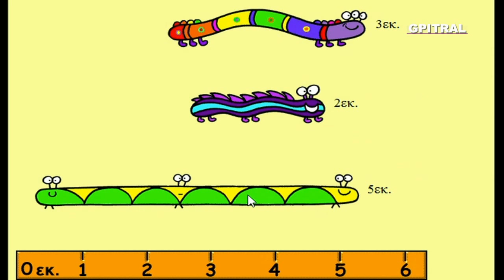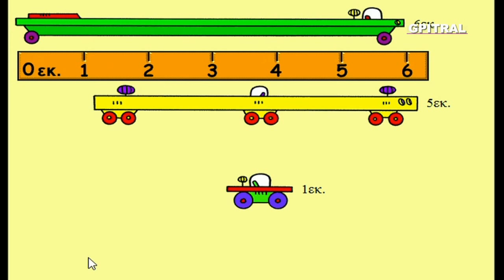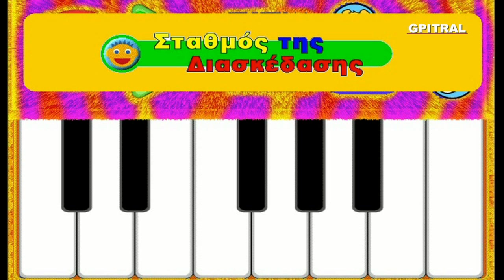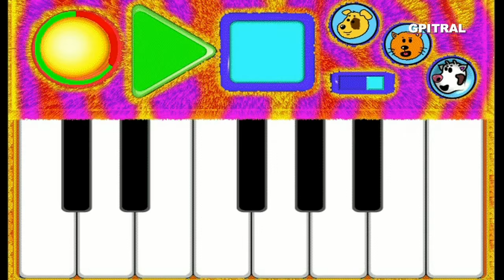Νοσοκομείο Παιχνιδιών στη Χώρα των Γνώσεων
Νοσοκομείο Παιχνιδιών ...Αριθμοί- Μετρώ με το χάρακα! Φύση: Τα κατοικίδια ζωάκια! Νόστιμοι Αριθμοί! Η κατάλληλη δουλειά! Μελωδίες με φωνές ζώων!! Εξερευνούμε, Παίζουμε και Μαθαίνουμε διασκεδάζοντας στη Χώρα των Γνώσεων με τα Παιδιά μας, που είναι το μέλλον μας,... Σας αποστέλλουμε με αγάπη κατόπιν ειδικής επεξεργασίας, υλικό από παιδική σειρά cd-rom (ψηφιακών δίσκων για υπολογιστές) ως αντικείμενο προς περαιτέρω εκπαιδευτική χρήση, συζήτηση, μελέτη και εφαρμογές με τους μικρούς "εξερευνητές" μας...